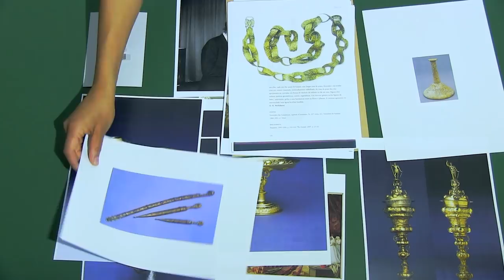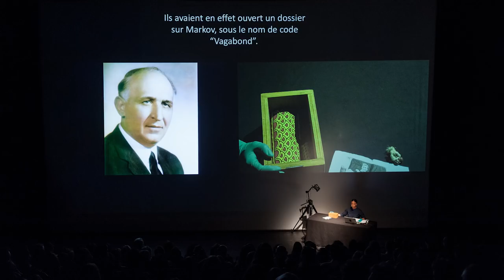Winner - Kapwani Kiwanga - The 2018 Sobey Art Award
Kapwani Kiwanga creates works across installation, sound, performance, sculpture and video that marry her training in anthropology, comparative religion and documentary film with her interests in history, memory and storytelling. Presenting rigorous research in imaginative ways, Kiwanga intentionally confuses truth and fiction in her work to enable marginalized narratives to flourish. With a veracious appetite for exploring different pockets of knowledge, she has tackled subjects as far ranging as space travel, anti-colonial struggles, geology and disciplinary architectures.

Born in Hamilton, Kiwanga currently lives and works in Paris, France.